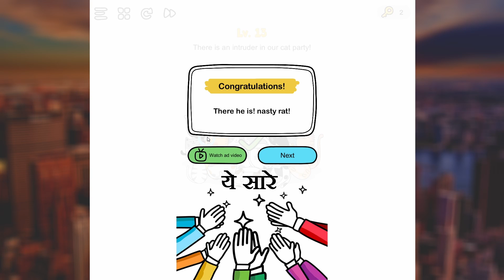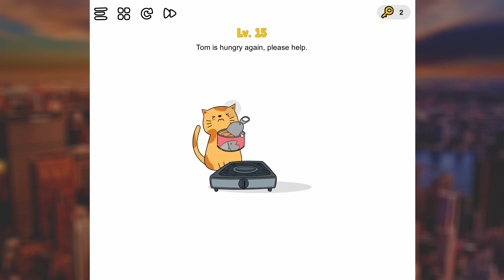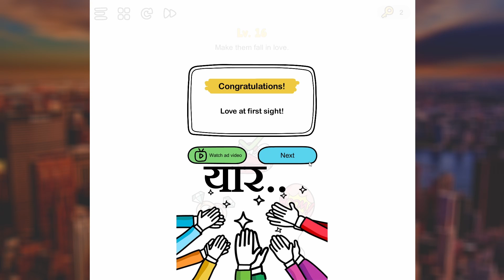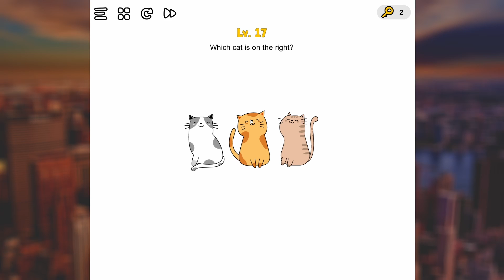Part-2 Brain Out | Puzzle Test | [Hindi]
Brain Out | Brain Test Solve Puzzle

If you're looking for a fun and intensely competitive video game to play with your friends, look no further. PUBG is the best new game that everyone is talking about - find out more about it on this channel.

All right to above music Label & no
For promotional/entertainment purposes only it